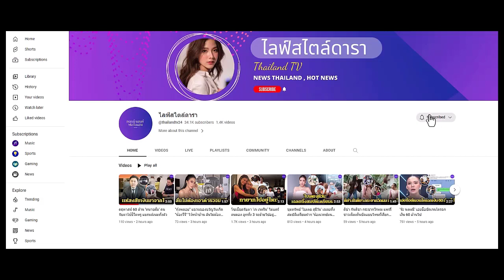"โบว์" เก็บทรงไม่อยู่ เขินมาก "อาเล็ก" หยอดหวาน แซวกลับต้องมาขอแล้ว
"โบว์ เมลดา" เก็บทรงไม่อยู่ เขินมาก "อาเล็ก ธีรเดช" หยอดหวาน แซวกลับต้องมาขอแล้ว